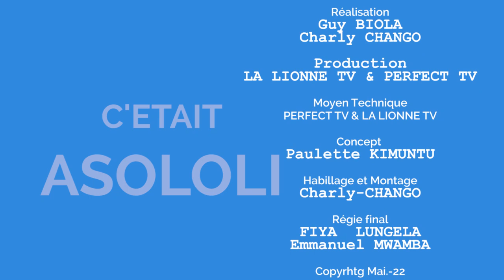ASOLOLI NA Gautier SEY MATATA ACCUSE NICOLA KAZADI DE DÉTOURNER 1,9ML$DESTINÉS À SON BUREAU D'ÉTUDES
Lien vidéo
Nom du fichier
ASOLOLI NA Gautier SEY  MATATA ACCUSE NICOLA KAZADI DE DÉTOURNER 1,9ML $ DESTINÉS À SON BUREAU D'ÉTUDES. Nicolas Kazadi contesté par le mouvement sportif congolais. Les Fédérations ont ont adressé un mémorandum au président Félix Tshisekedi.  25 janvier 2023